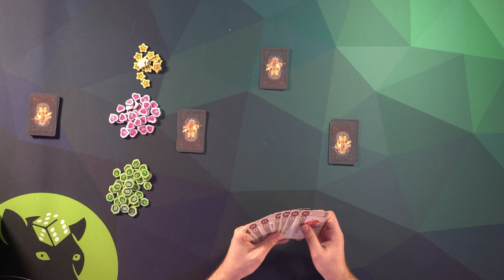Herbstneuheit 2024: 3 Chapters Regeln und Ersteindruck - Dieses Spiel solltest du nicht verpassen!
Ich stelle euch die Brettspiel Herbstneuheit 2024 3 Chapters vor! Regelvideo und Ersteindruck!

*ERATA*

00:00 - Einleitung
00:51 - Regeln
06:11 - Fazit

❤️benutze den Amazon Partnerlink wenn du etwas bestellst (keine Mehrkosten):

🎲 Unbezahlte Werbung! - Dieses Video wurde mit Hilfe eines von mir angefragten kostenlos zur Verfügung gestellten Rezensionsexemplares erstellt. Es wurde keine Vorgaben zu Art und Weise der Berichterstattung über dieses Spiel gemacht! Ich wurde in meiner Meinung zu diesem Spiel dadurch nicht beeinflusst!